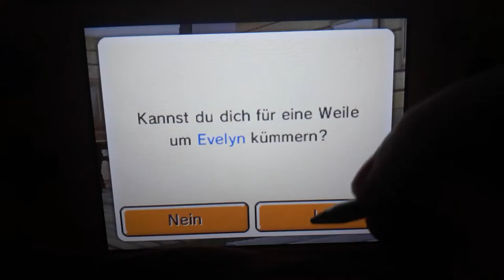Tomodachi life Evelyn Loves Red Sky!❤